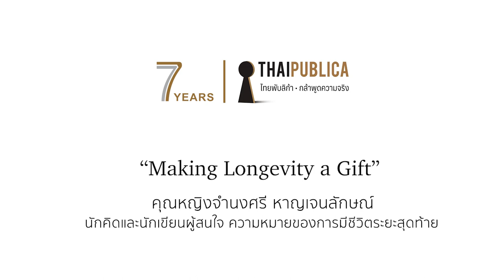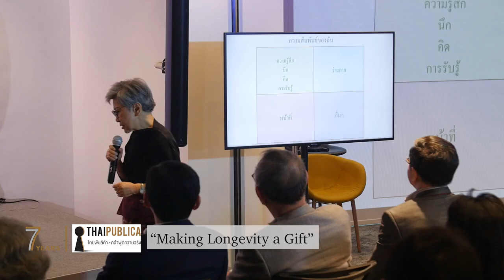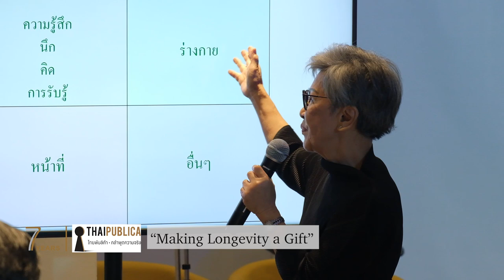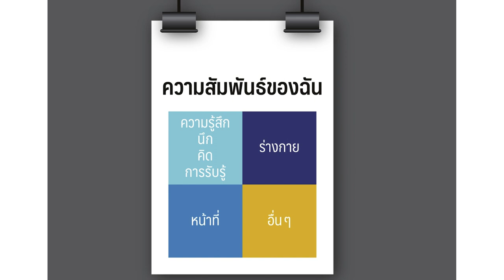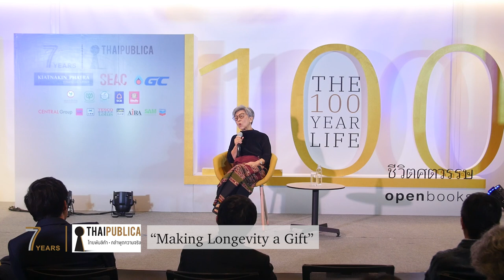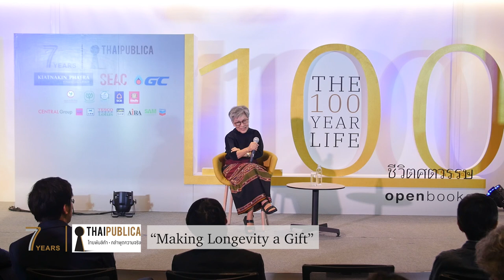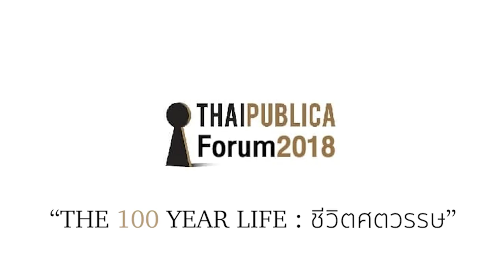ThaiPublica Forum 2018 The 100 - Year Life #6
ThaiPublica Forum 2018 The 100 - Year Life
"Making Longevity a Gift" โดย คุณหญิงจำนงศรี หาญเจนลักษณ์